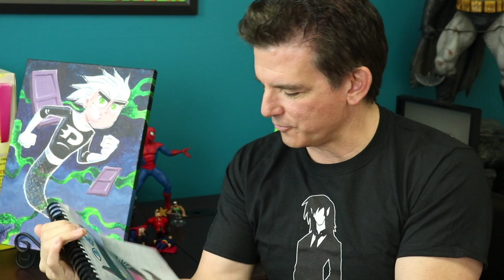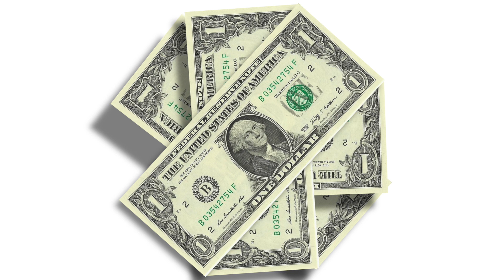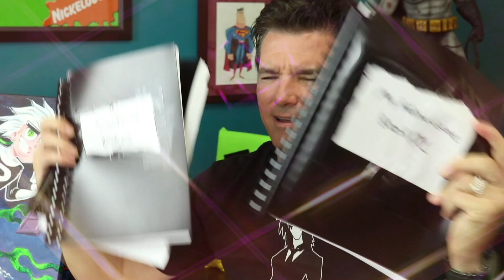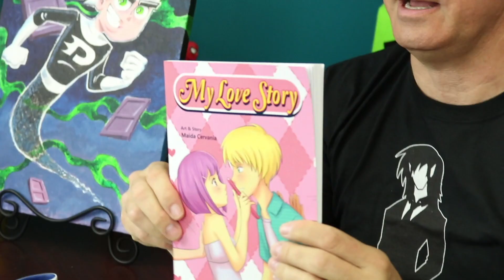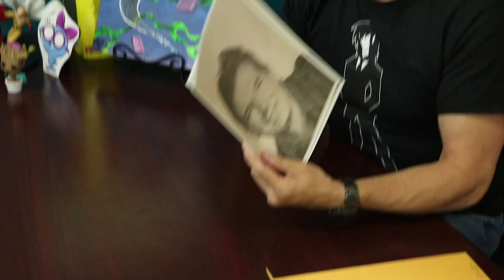Unboxing TOP SECRET DOCUMENTS | Butch Hartman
Thanks to our sponsor Dollar Shave Club, new members get their 1st month of the Daily Essentials Starter Set including trial-sized versions of their Body Cleanser, One Wipe Charlies’ Butt Wipes, and Shave Butter along with their Executive Razor for ONLY $5 with FREE shipping!